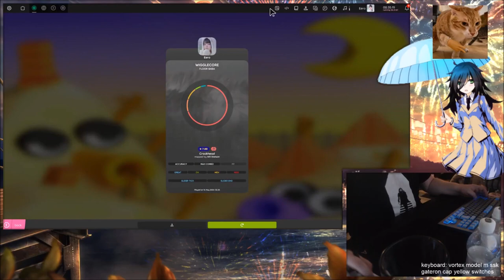wigglecore crackhead +HR A clear :)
epic aim moment